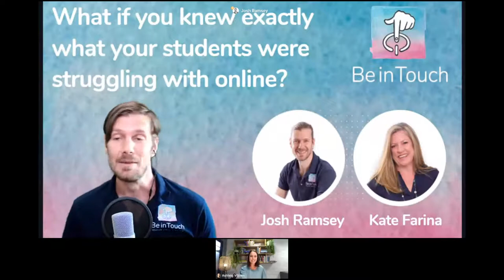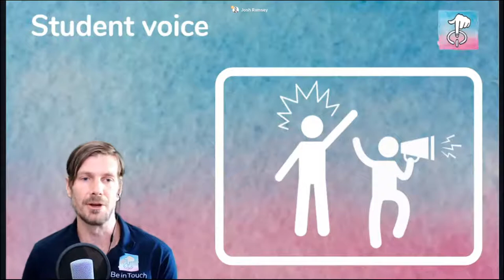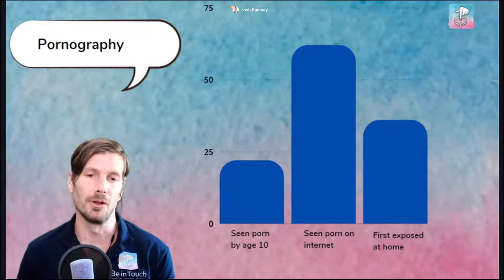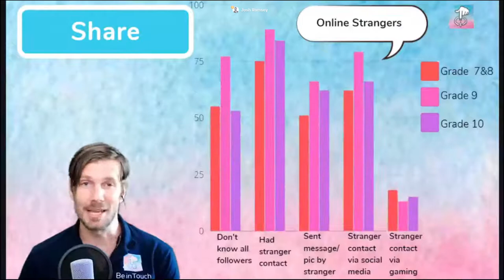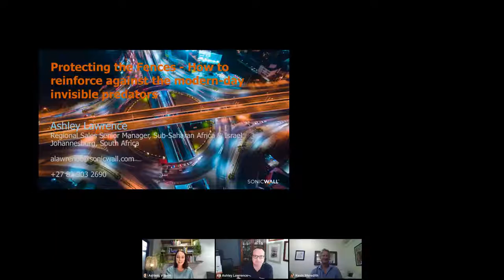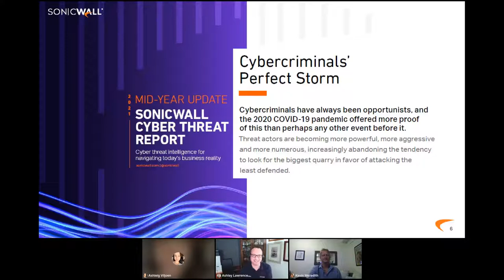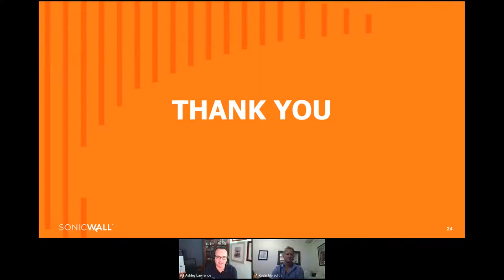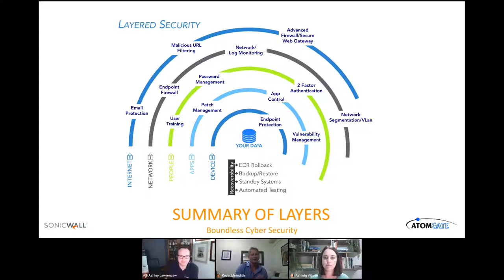Schoolscape's Overcoming Digital Dangers Webinar Series | Session 1 of 2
At Schoolscape we spend a great deal of time bringing you the very best in EdTech and ICT solutions for your schools, but we feel it is our responsibility to also advocate for a healthy, balanced and responsible use of these solutions. So if you are working in the education environment with kids of any age using technology, no matter your position, please join us on this journey of overcoming digital dangers for our learners.

00:00:00 Welcome
00:04:30 What if you knew exactly what your students were struggling with online? - Josh Ramsey, from Be In Touch.
00:27:35 Protecting the Fences – How to reinforce against the modern-day invisible predictors. - Ashley Lawrence and Kevin Meredith, from Sonicwall.
00:46:45 How a firewall changed Amanzimtoti High’s approach to cyber security. - Mrs Louise Lemmer, Principal of Amanzimtoti High School.
1:01:06 Building the Layers of Protection & Digital Safety. - Kevin Sherman, from CloudEDU.